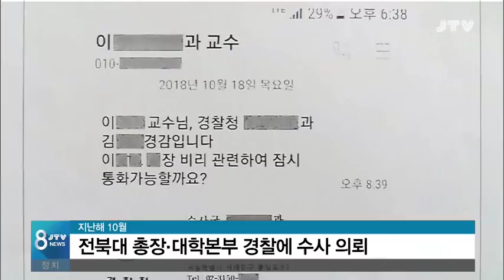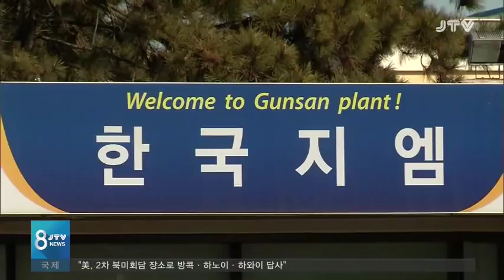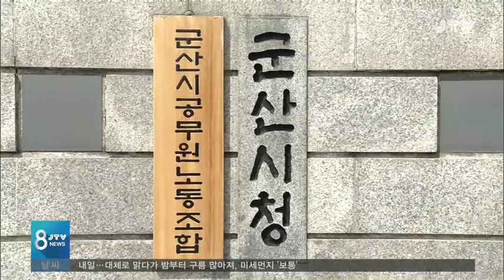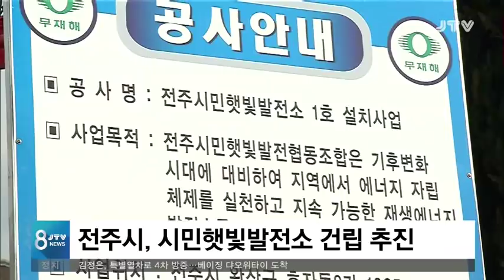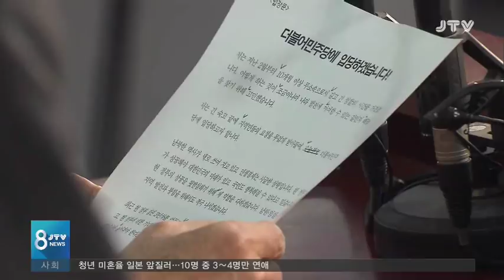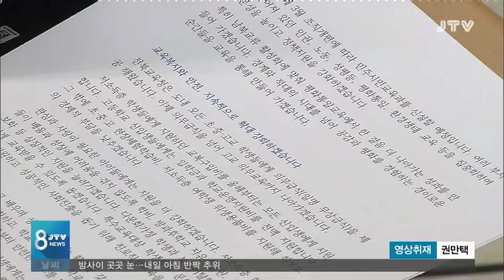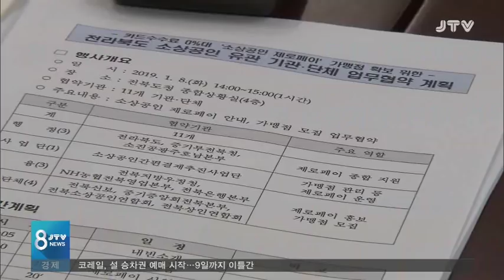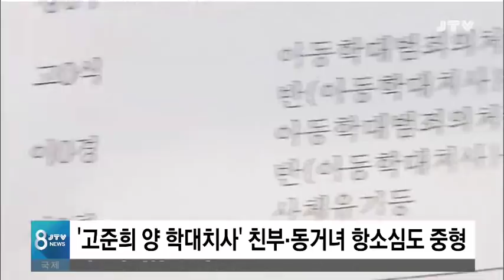[JTV 8 뉴스] 2019.1.8(화)